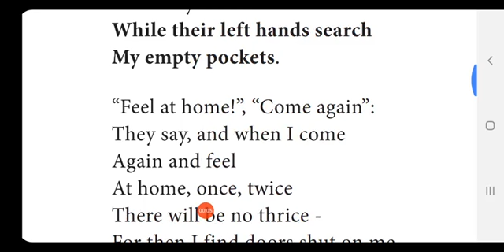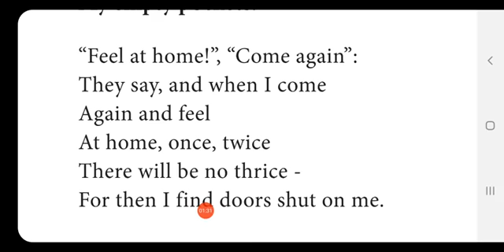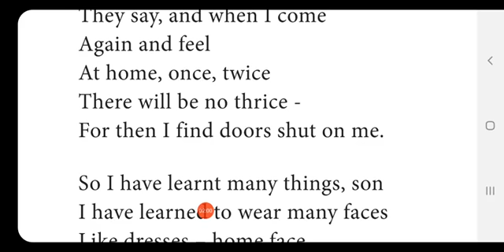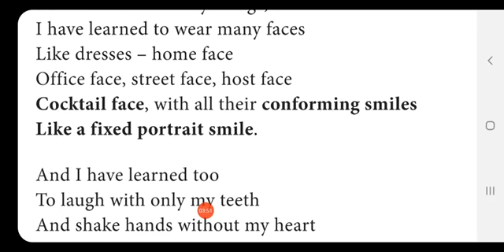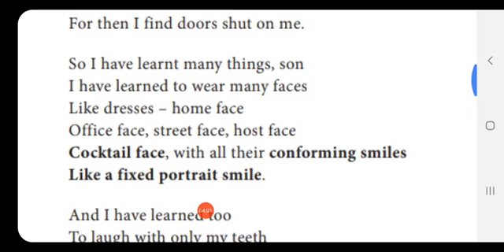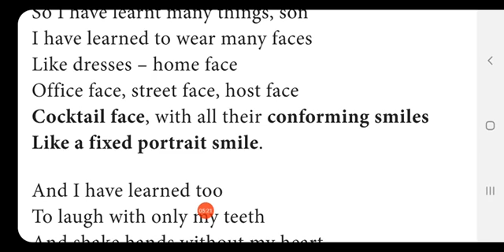Once Upon a Time Author Name : Gabriel Okara (Part 3)Prepared by S.Manikandan M.A.,B.ed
Teaching of Poem (part 3)